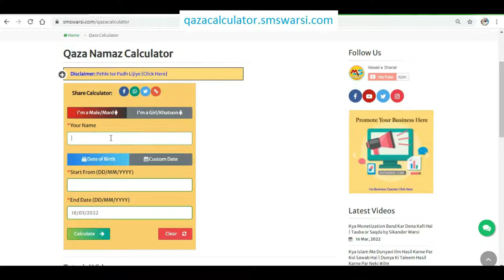Wuzu Ke Bich Me Doosre Kaam Karna Kaisa | Kya Adha Wuzu Sukhne Se Fir Se Wuzu Karna Hoga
(NEWS & Update) 📰 📅⏰
Upcoming Videos & Live Timing
Qaza Namaz Calculator
Sikander Warsi about wuzu
SMS Warsi about ek hissa sukhne se pehle dusra dhona
Wuzu Ke Bich Me Doosre Kaam Karna Kaisa
Kya Adha Wuzu Sukhne Se Fir Se Wuzu Karna Hoga
wudu ka aham masala
wuzu me 1 uzu sukhne se pehle dusra uzu dhona
kya wuzu me dusra part dhone se pehle pehla part sukh gaya to wuzu nahi hoga
adha wuzu karna
wuzu ke bich me dusre kam Karna se phir se wuzu karna
वुज़ू के बीच में दूसरे काम करना
आधा वुज़ू सूखने के बाद फिर से वुज़ू करना
آدھا وضو کرنے کے دوسرے کام کرنا
وضو کے بیچ میں دوسرے کام کرنے سے پھر سے وضو کرنا ہوگا